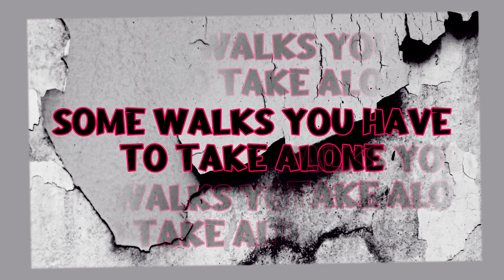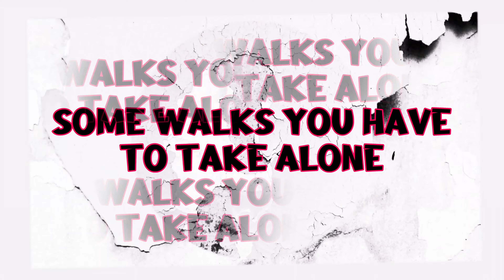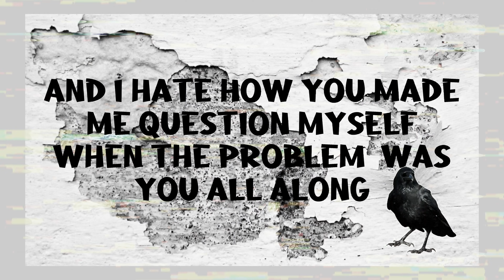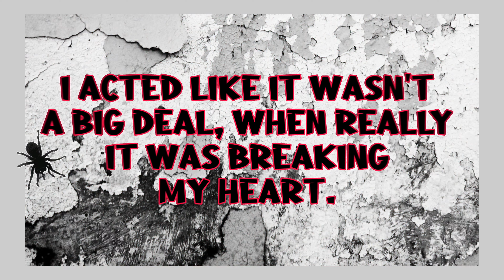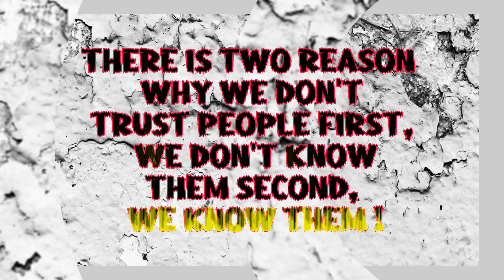Emotional Quote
และเมื่อเรารู้สึกถึงอารมณ์ "มืดมน" เราหมายความว่าเรารู้สึกเศร้า ความว่างเปล่า การสูญเสีย ความซึมเศร้า ความสิ้นหวัง ความละอาย และความกลัว ... เราต้องยอมรับและปล่อยให้ตัวเองรู้สึกได้ อันที่จริงเราต้องผูกมิตรกับอารมณ์ด้านมืดของเรา.

Og når vi føler "mørke" følelser, mener vi at vi føler tristhet, tomhet, tap, depresjon, fortvilelse, skam og frykt. ... Vi må anerkjenne dem og la oss føle dem. Faktisk sier jeg ofte at vi må bli venner med våre mørke følelser.

And when we feel "dark" emotions, we mean that we feel sadness, emptiness, loss, depression, despair, shame, and fear. ... We must acknowledge them and allow ourselves to feel them. In fact, I often say that we must befriend our dark emotions.

Deep into that darkness peering, long I stood there, wondering, fearing, doubting, dreaming dreams no mortal ever dared to dream before.
@1Zero 9999